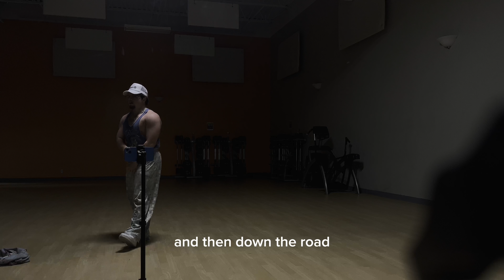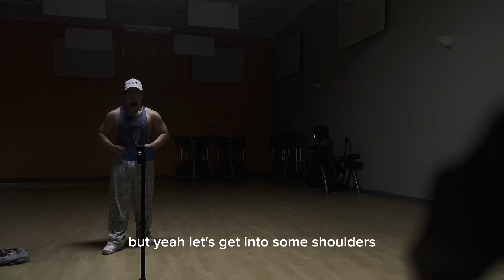S1E5 - Back and Shoulders